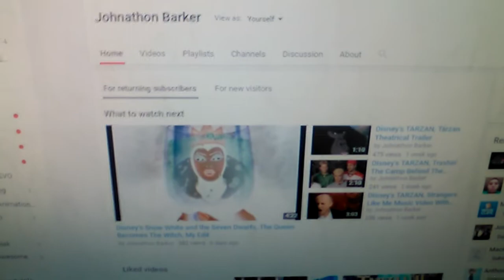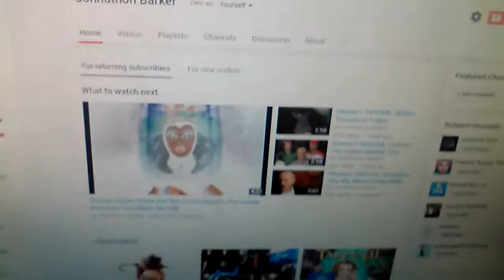Thank's For 1,200 Subscriber's